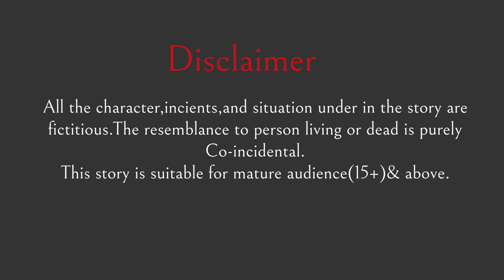Joint Family | ज्वाइंट फैमिली की नोकझोक | Hindi Kahani | Saas vs Bahu | Stories in Hindi | Kahaniya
Dosto ye ek moral stories hai ye kahani Kahani Har Ghar Ki youtub channel ke aaj ki joint family se milte julti hai mere pyare dosto ye ek joint family ki kahani hai jis mai sabhi log ladhte jhadte ek sath ek hi ghar mai rahte hai dosto is kahani mai ye dekhaya gaya hai ki joint family ya sanyukt paribar kaisa hota hai mere pyare dosto aap is story ko apne faimly ke sath bhi dekh sakte ho hum ummed karte hai ke aap ko humari ye kahai pasand aaye hohe agar kahani pasand aaye to like share kara bhule or ha dosto agar abhi tak aap ne humare channel story9pm ko subscribe nahi kiya hai to abhi humare channel ko subscribe kar le Thankyou.

Youtube Search :
जॉइंट फैमिली
joint family
ज्वाइंट फैमिली की नोकझोक
joint family ki nokjhok
आज की ज्वाइंट फैमली
aaj ki joint family
kahaniyan
hindi kahani
hindi moral stories
hindi stories
hindi kahaniyan
moral stories
hindi story
bedtime stories
story
stories
moral kahaniya
kahani
moral kahani
saas bahu
moral story
story hindi
bedtime story
latest story